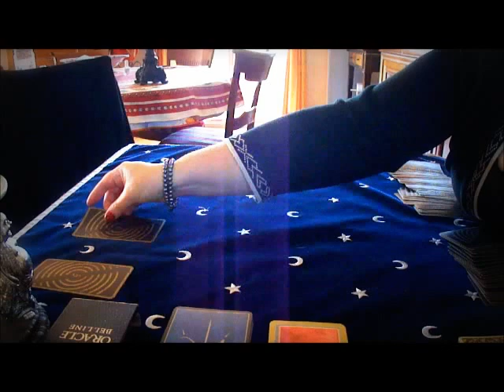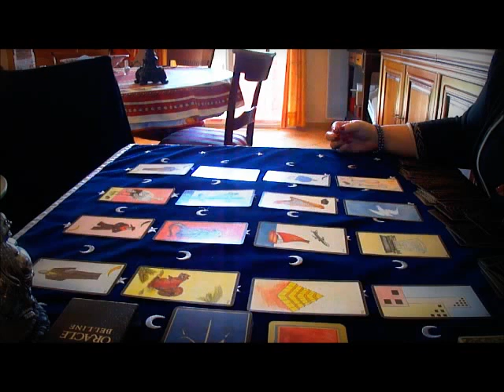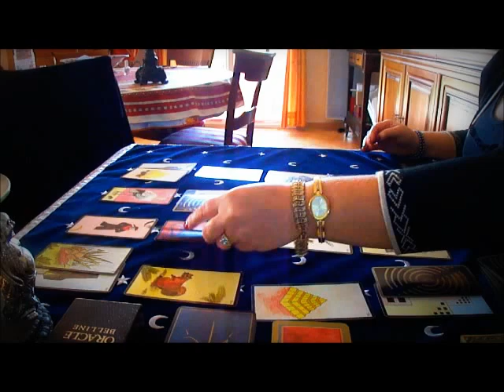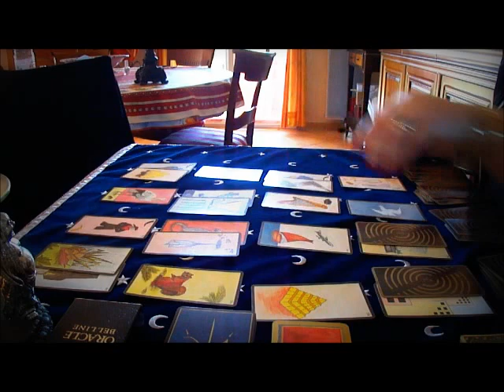ORACLE GE PAR MAUD VOYANCE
méthode oracle Gé 16 cartes